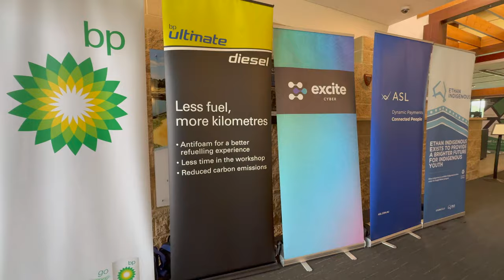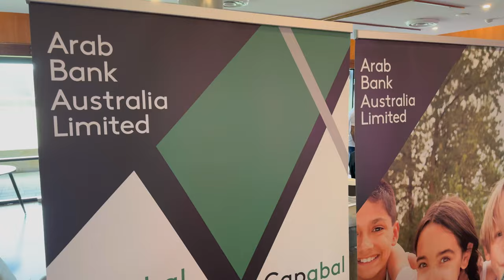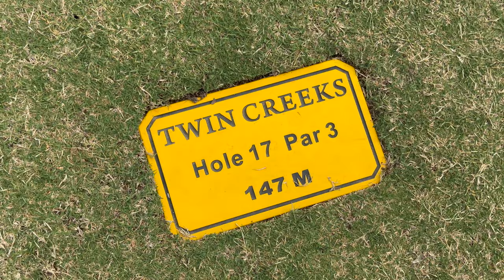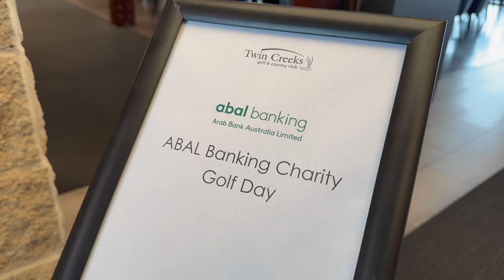Arab Bank & Construction Consultants Golf Fundraising Event for the Children's Hospital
Charity Golf Day
البنك العربي وشركة استشاريون البناء للجولف حفل لجمع التبرعات لمستشفى الأطفال

Established  in Australia for over 30 Years, with Branch locations in NSW and VIC, access to Online Banking and a dedicated Team, we are ready and abal to assist you wherever you may be.